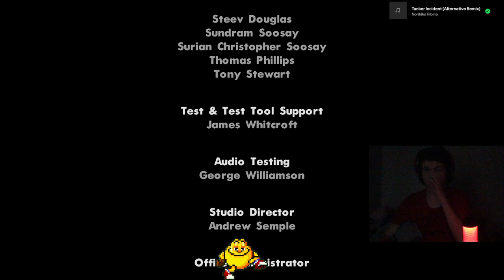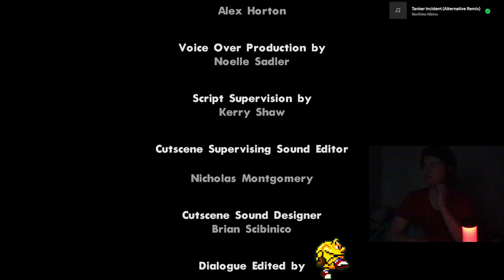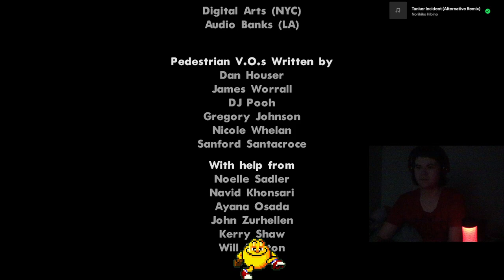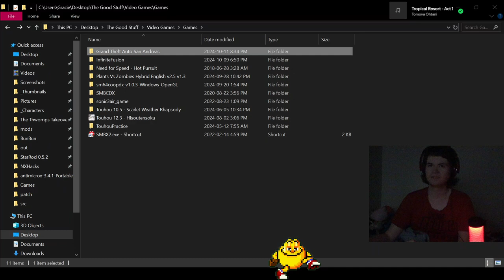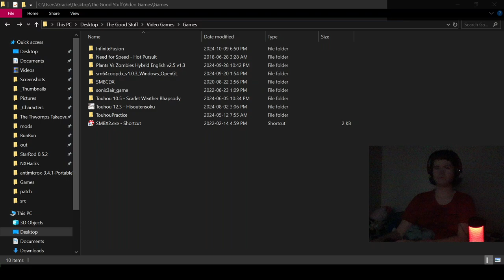What the Dill Do? - GTA: San Andreas [26 Finale]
It's been a long time coming, but we're finally going to finish San Andreas. Took a whole year to do. And man is the finale worth it. It's Big Smoke vs. Big Smoke. Who will come out on top?